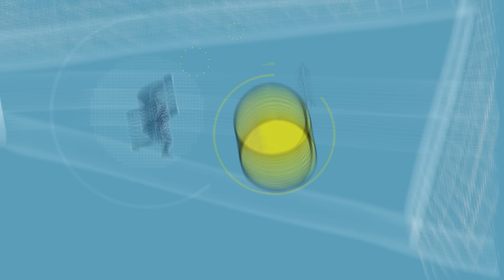UFF FERNANDO PALOMO MANDA GRAN ADVERTENCIA A GUATEMALA Y ELOGIA EL TRABAJO DE TENA A MI ME PARECE